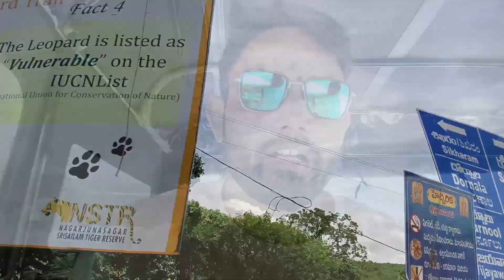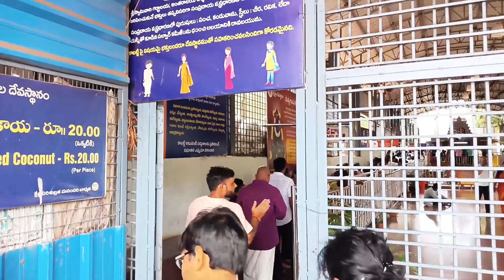Srisailam Mallikarjuna Jyotirlinga | Vlog 2 | శ్రీశైలం తాజా పర్యటన | 2022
Hi Freinds
Srisailam is a small town in the state of Andhra Pradesh, Srisailam has great reverence in the minds of Hindu devotees in India as it is one of the most sacred places of Worship. Srisailam has the shrine of Lord Mallikarjuna, which is one of the oldest shrines in Southern India.
12 Jyotirlinga Yatra